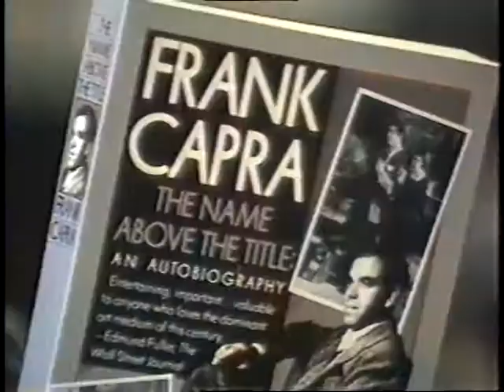Peter Bogdanovich Recommends: Frank Capra